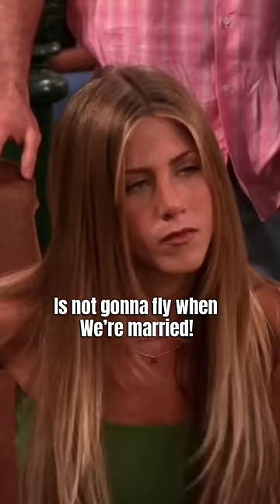F.R.I.E.N.D.S || Phoebe: Ross Is A Good Father, But Joey Has A Boat.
This content doesn't belong to Sitcom Hub, it is edited and shared only for the purpose of awareness, and if the content OWNER (visual/audio) of this content has any issue, we request you to directly message to this page, thus we sort out the outcome. Regards

Sitcom Hub